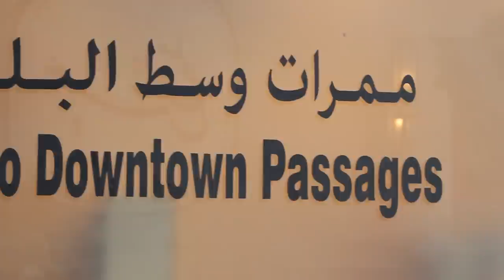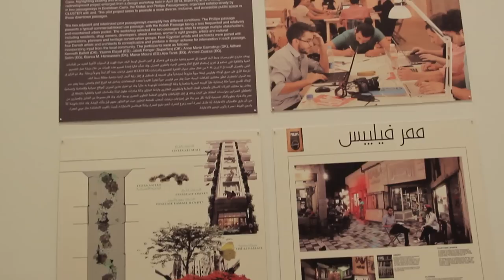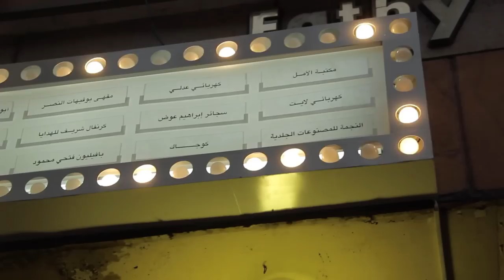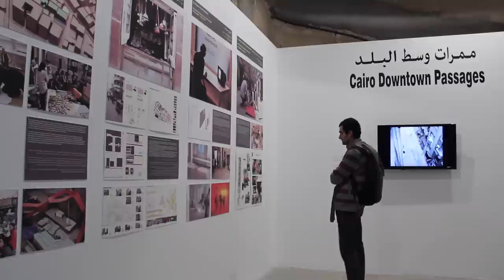Urban development of Downtown Cairo's in betweens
Omar Nagati, co-founder of Cairo Lab of Urban Studies, Training and Environmental Research, shares the history of the Cairo Downtown Passageways project, its approach to urban development and the role of art and culture in activating spaces.

Video by Rowan El Shimi